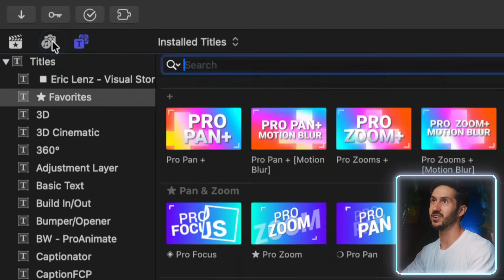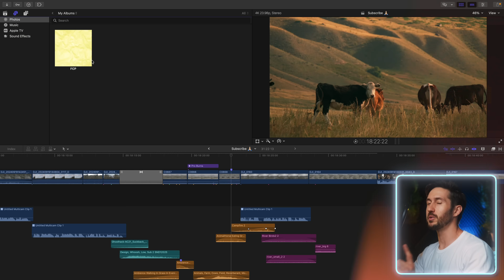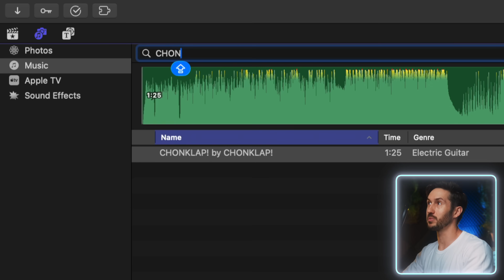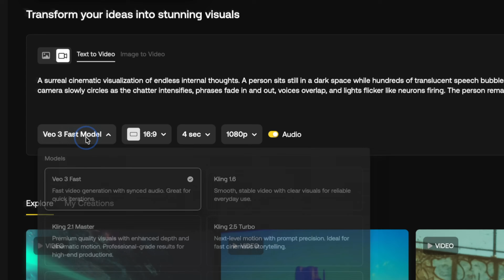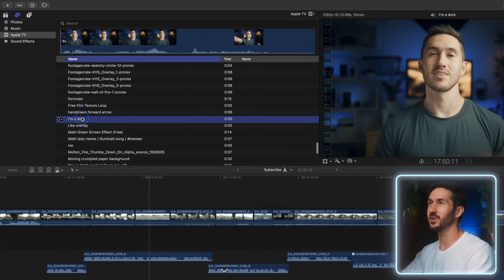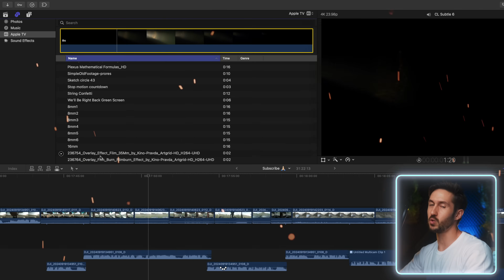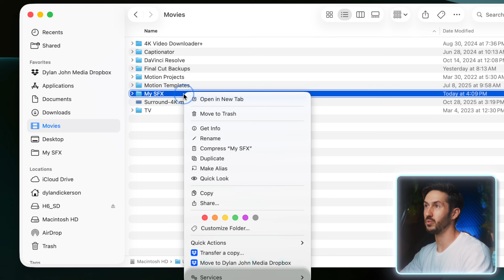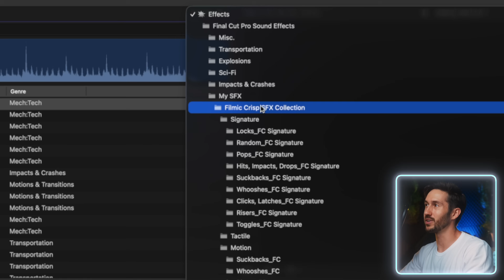Why Didn’t I Use This Final Cut Pro Feature Sooner?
🎧 _*2 months FOR FREE with Artlist*_ 👉🏼
(🍎 _Apple Approved Course_ ⬆️)
Most editors completely overlook this part of Final Cut Pro… and it’s one of the easiest ways to help you speed up your workflow. In this fun FCP tutorial, I’ll show you how to use the Photos, Music, and Sound Effects sidebar tabs in Final Cut Pro to organize and access everything you need, without leaving the app. Whether it’s your go-to photos, channel logo, overlays, music, or sound effects, you can add it all directly inside Final Cut Pro for a faster, smoother editing experience. By the end of this tutorial, your Final Cut Pro library will feel like a custom editing hub. Everything you need, right at your fingertips.

Here’s what you’ll learn:
🖼️ Photos Tab | How to store and access your most-used images, graphics, and channel logos right inside Final Cut Pro
🎵 Music Tab | How to build your own searchable music archive for YouTube videos and client projects
📺 Apple TV Tab | How to use this space to organize and pull up your overlays, B-roll, and stock video clips instantly
🎧 Sound Effects Tab | How to import and manage your personal SFX library so you never have to dig through a Finder again (Although I do mention using the free app Soundly instead of FCP's library)

00:00 - Most Editors (mistakenly) Ignore This Browser in Final Cut Pro
00:47 - Easy Access to Your Logos/Photos/Gifs
01:44 - Easy Access to Your Downloaded Music
02:54 - Thanks to Artlist for sponsoring this video!
04:25 - Easy Access to Your Overlays/Clips
05:24 - Easy Access To Your Sound Effects Within FCP
07:28 - These tips are even better!